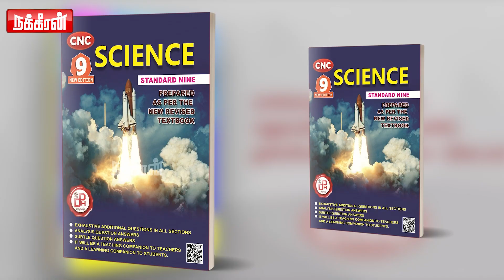Advani-ஐ எட்டி உதைத்த பாஜக! உள் நெருக்கடியில் மோடி! வெடிக்கும் மோதல்! Balki | Modi | Kangana Ranaut